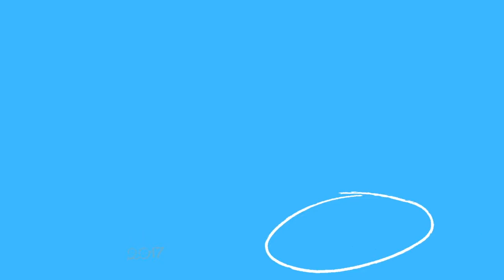TruthOrDrink 🍺 (Did We Break Up⁉️)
75 Likes And We Get Rated R 😈🔞

Thank you so much for tuning in to our lives! Make sure to come back to our channel for more PERFECT TEN content 🧡

The Perfect Ten

THEPERFECT10TEN